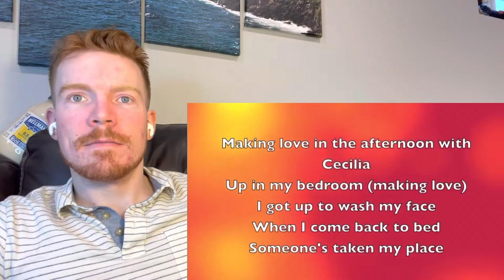Cecelia - Simon and Garfunkel | FIRST TIME REACTION!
michaelwduffy